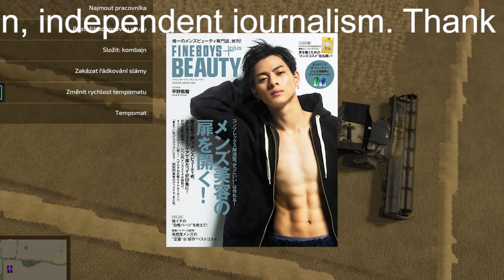目黒蓮、平野紫耀と同ブランドのCM起用で「引き継ぎの予兆」とキンプリファン騒然